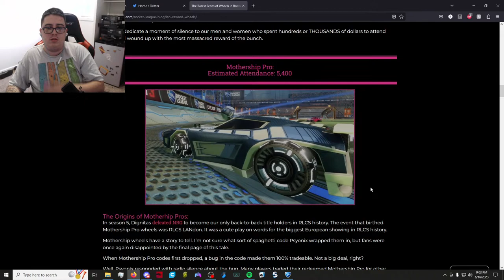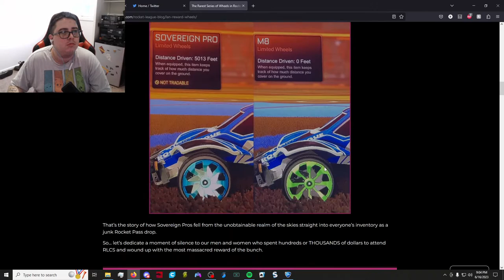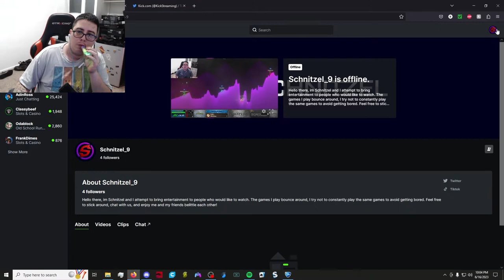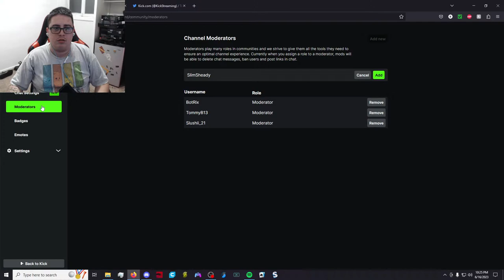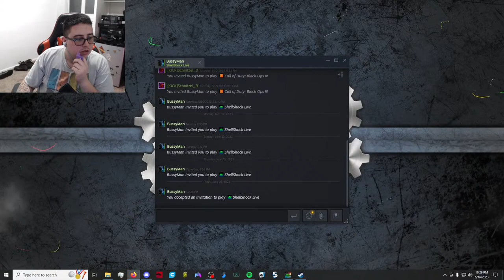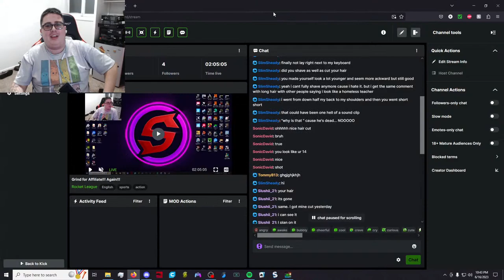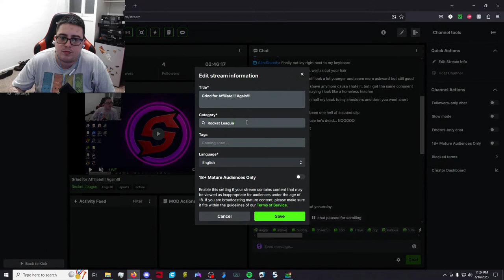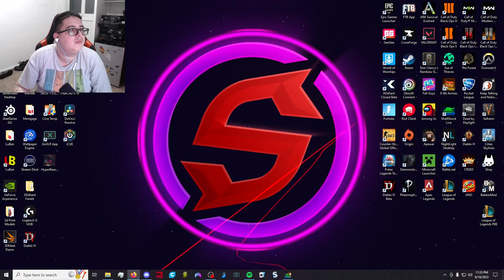Kick Grind for Affiliate!!!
Gaming with the guys tonight!! I stream Daily around 8pm EST!
Also streaming at Kick, trying to hit that affiliate status!!!